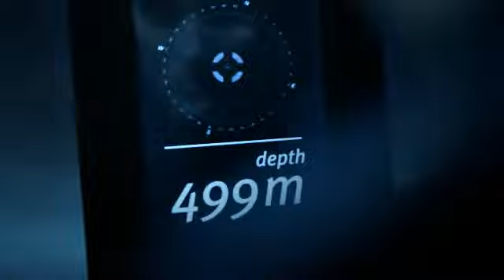Tudor Pelagos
Moderne et intemporel, le style retro chic de la nouvelle Tudor Pelagos fait mouche... A découvrir sur passionmontres :